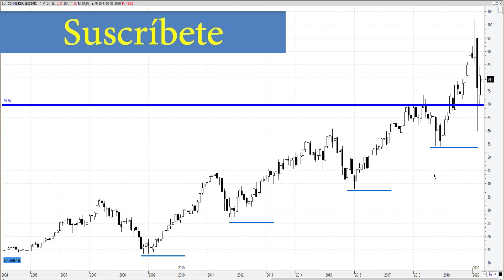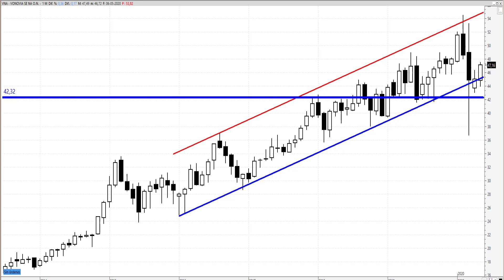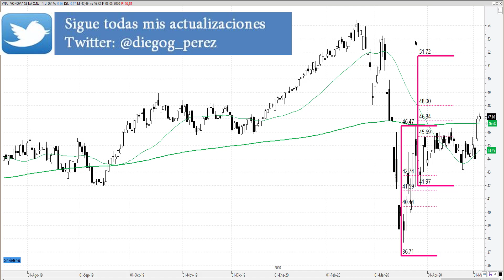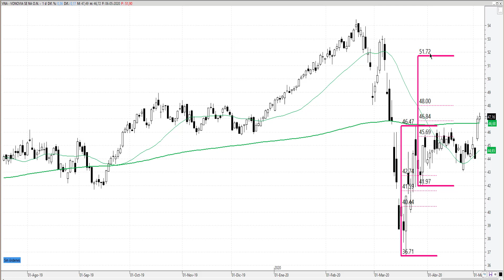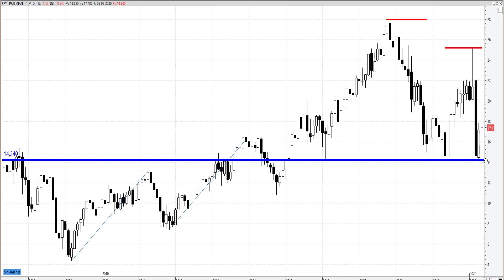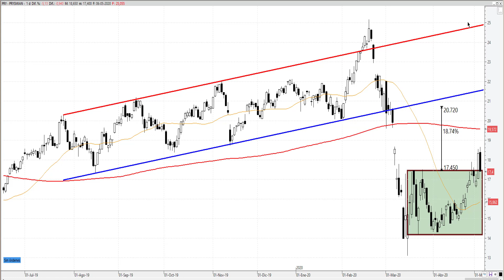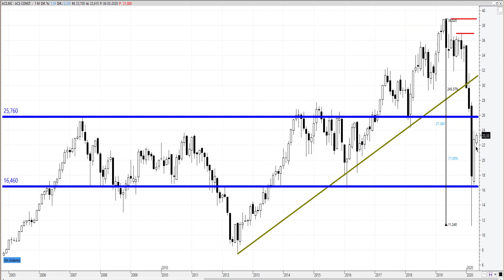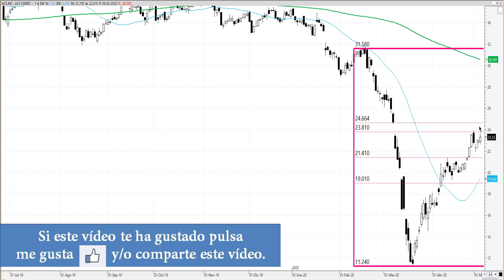Análisis de ACS, Prysmian, Schneider Electric y Vonovia SE.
En este vídeo analizaremos la evolución bursátil de ACS Constr. (ACS), Prysmian (PRY) Schneider Electric (SU) y Vonovia SE (VNA), aplicando el análisis técnico. Entre otras cosas comentaré que niveles de resistencia y soporte debemos vigilar, tanto si vamos a largo, medio o corto plazo.